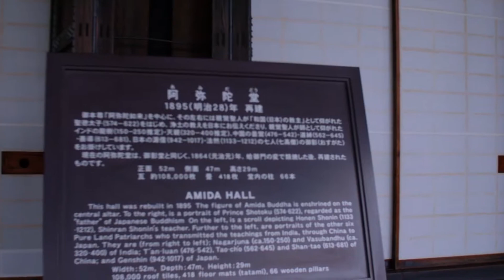[JAPON | ep.5] 🏯🎎 Explorer KYOTO à pied 👣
28 Avril 2019 et 3ème jour à Kyoto
Toujours autant sous la fascination du Japon, ce merveilleux pays où les traditions se mêlent à la vie moderner, le passé au présent, la quiétude à l'animation.

Mais il est temps de se réveiller après une nouvelle excellente nuit sur un futon dans notre spacieux Airbnb . Nous aimons beaucoup cet appartement situé dans un petit immeuble près de la gare centrale de Kyoto. Je suis vraiment content de l'avoir trouvé par hasard, c'est un endroit idéal pour explorer les environs à pied, en bus ou en train.

Notre premier arrêt, quelques centaines de mètres après la gare centrale de Kyoto, sera au temple Higashi-Honganji (東本願寺). Nous y entrerons par la petite porte.

[EN]

28th April 2019 and 3rd day in Kyoto: Still as much under the fascination of Japan, this wonderful country where traditions blend with contemporary life, the past with the modern, the quietness with the entertainment.

Today we will see Higashi-Honganji temple near the Kyoto station then we will go to Nishiki Market and it Nishiki Tenmangu Shrine.

🎵 Credit music:

Epidemic sounds

🎦 Material used in the video:

Camera:
Xiaomi YI 4K+ Action Camera
Iphone 8 Plus
Elephone S8

Lens:
Canon EF 50mm f/1.8 STM with Viltrox EF-EOS M2
Yongnuo EF 35 mm f/2 with Viltrox EF-EOS M2
Canon EF-S 24mm f/2.8 STM with Viltrox EF-EOS M
Canon EF-S 18-135mm f/3.5

💻 Post Production:

Video: Hitfilm express
Photo: Adobe Photoshop CC